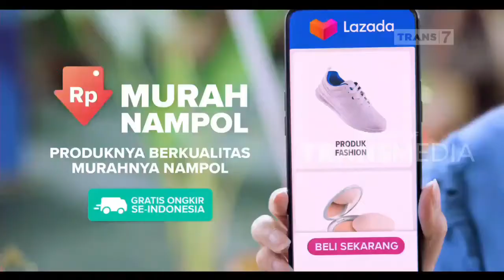Iklan Lazada "BAZAAR KUE MURAH NAMPOL" W/ Agnes Monica (22/07/2021)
Recorded 18 Juli 2021

Catatan =
Lazada biasanya.